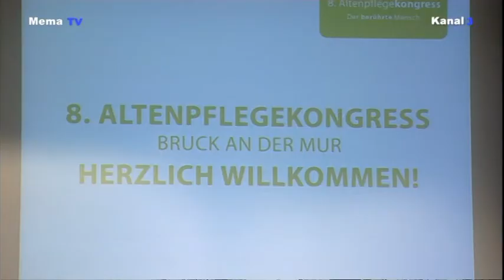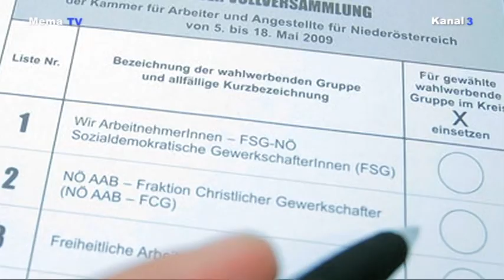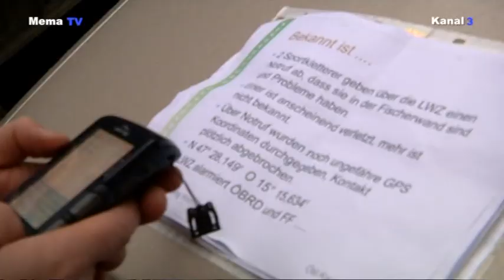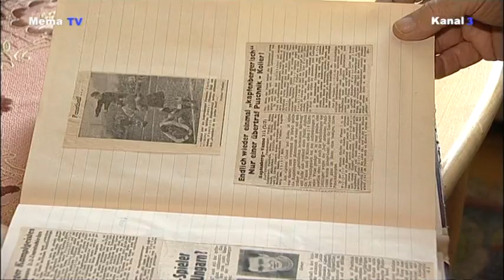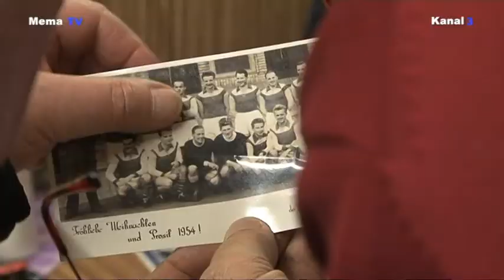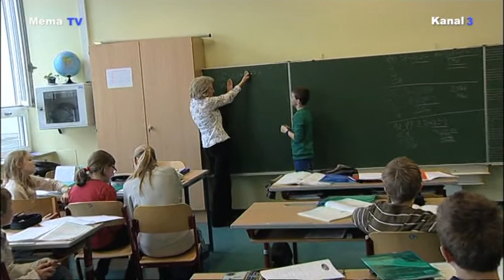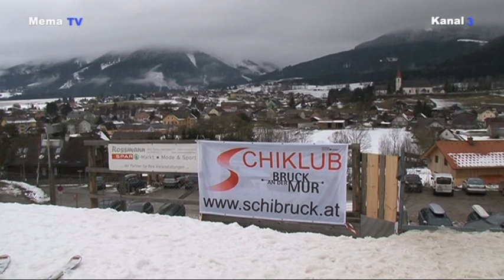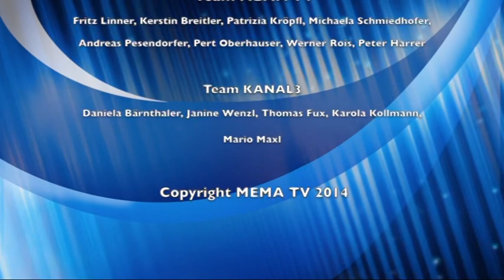MEMA TV - KW 07 - Treffpunkt Obersteiermark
„KLICK" -- die regionalen Seitenblicke

Altenpflegekongress des SHV in Bruck
Ball des Pius Institues in Bruck
Pressekonferenz zur Arbeiterkammerwahl 2014
Übung der Einsatzorganosationen im Raum Kapfenberg
Eröffnung „Mundart" am Brucker Hauptplatz
Geburtstag von Ignaz Puschnik
Geburtstag von Fritz Jalitsch
Kritik an der Neuen Mittelschule wird laut

SPORT aus der REGION:
HANDBALL: ECE Bulls Bruck gegen ATV Trofaiach
SCHI ALPIN: Brucker Firmenschirennen in Turnau
ECE JUNIOR BULLS: Veranstaltung in Kapfenberger Schule

MUSIK OHNE GRENZEN:
Gernot Pachernigg -- Christa Fartek -- Pia Vanelly

„DAMALS" -- aus unserem Archiv
Hermes Phettberg zu Besuch in Mürzzuschlag (1997)